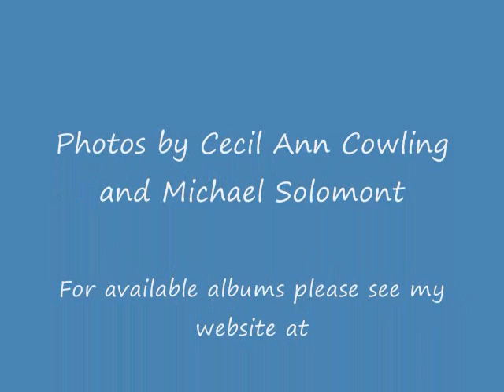Michael Solomont Piano Improvisations - Rhapsody #2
Rhapsody #2 - One of a series of piano improvisations by Michael Solomont, in different classical styles. This one is in the Romantic Classical style, and was improvised, as were all of them, while being performed. Hope you enjoy!